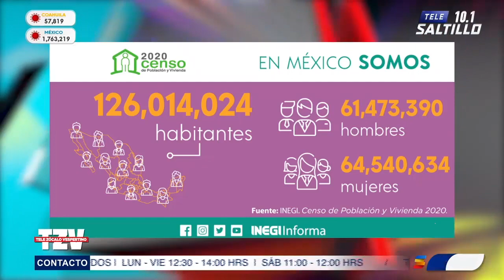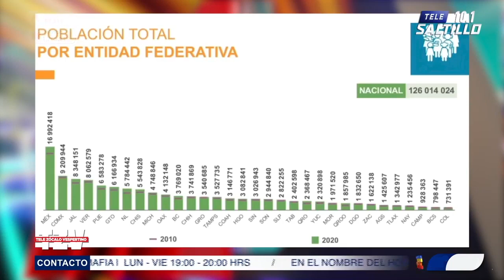Sumamos 126 millones de habitantes en México en 2020, revela Censo de Población y Vivienda del Inegi